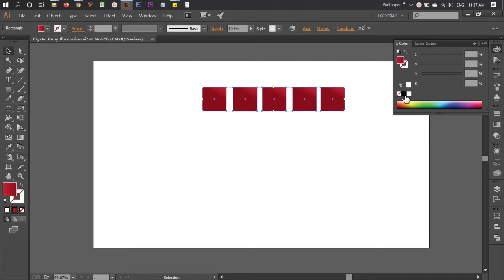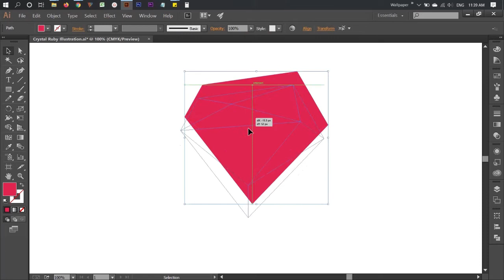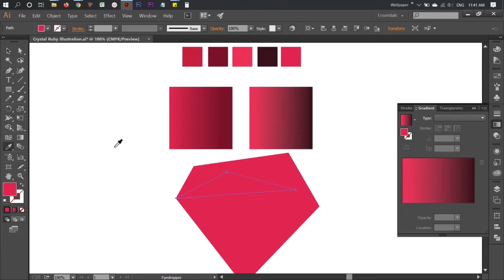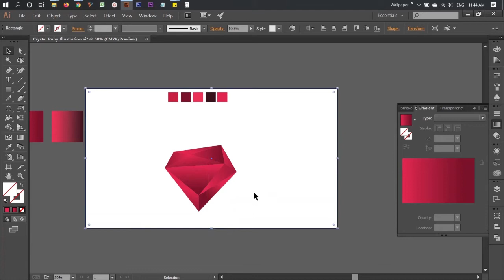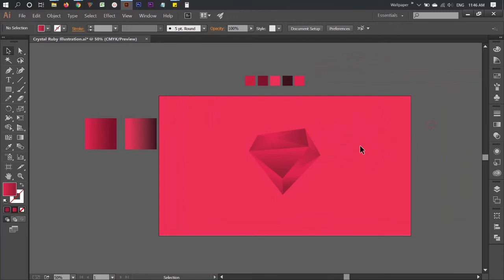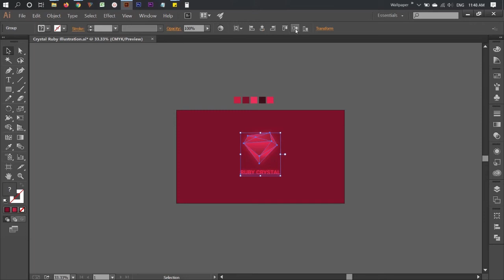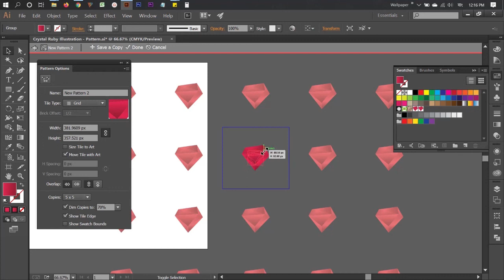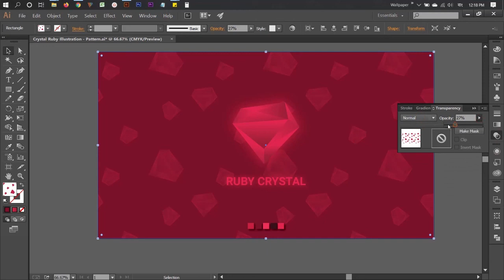How to Draw Ruby Crystal in Illustrator | Made Easy Tutorial